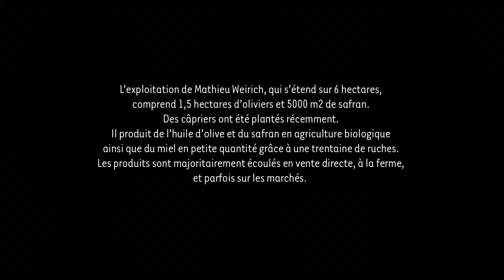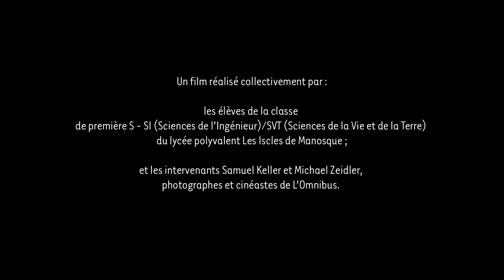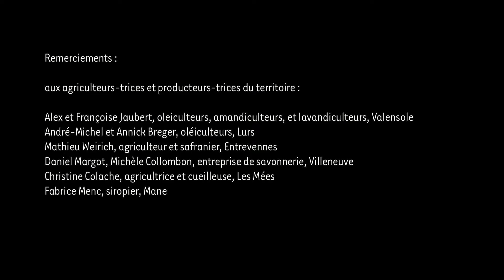Portraits ruraux 3/4 Mathieu Weirich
Mathieu Weirich est producteur de safran et d'huile d'olive à Entrevennes. L'exposition "Portraits ruraux" visible du 22 septembre au 15 décembre 2017 met en miroir les portraits ethnographiques qui évoquent les pratiques contemporaines de l’agriculture régionale.
Dans le cadre du projet culturel PATREM en partenariat avec le Mucem
Réalisation : Collectif L'Omnibus / Lycée Les Iscles de Manosque